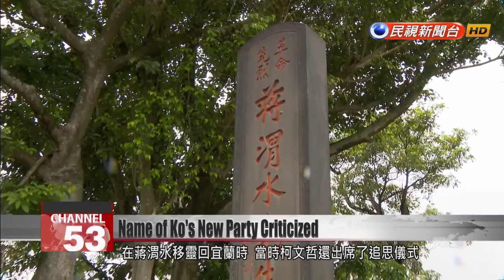Name of Ko Wen-je’s new party criticized by anti-Japanese resistance hero descendant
Mayor Ko''s Taiwanese People''s Party is in fact named after a political party founded during the Japanese colonial period by Chiang Wei-shui, a prominent figure in Taiwan''s anti-Japanese resistance movement. But a descendant of Chiang is not too happy about Ko copying the name of her great uncle''s party. She accuses Ko of riding on Chiang''s reputation to promote himself.Born in Yilan in 1891,Chiang was a doctor and an activist in a fledgling nationalist movement. During the Japanese occupation, he was a major leader of Taiwanese social movements, founding the Taiwanese Cultural Association and the Taiwanese People’s Party.    Ko Wen-je (2014)National Taiwan University Hospital DoctorWho was the most influential doctor in Taiwan’s history? Chiang Wei-shui. He was chairman of the Taiwanese People’s Party. For me, in my heart, I feel I’m next in line to finish Chiang Wei-shui’s unfinished vision. Ko often mentions Chiang and hopes to continue his legacy. When Chiang’s remains were moved to Yilan, Ko attended the memorial ceremony. Ko Wen-je (2015)Taipei Mayor This person is really interesting. How did he manage to have so many ideals during that era? I am his spiritual follower. Lee Chun-yee DPP LawmakerChiang Wei-shui’s most famous remarks were: compatriots should unite, unity has power. Ko has said that two sides of the Taiwan Strait are one family but Chiang’s spirit was against dictatorships and against violence. We really don’t see that in Ko. Chiang’s descendants have also expressed their dissatisfaction through Facebook. His grandniece says that throughout his life Chiang worked “for the people and not for himself.” Conversely, she claims Ko wants to run for president purely for himself and is using Chiang’s good name to promote himself.